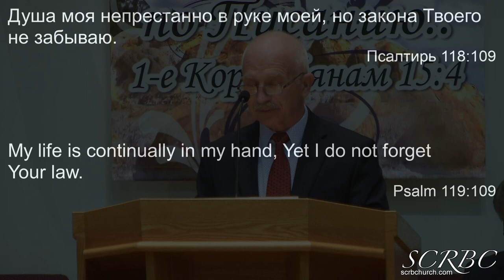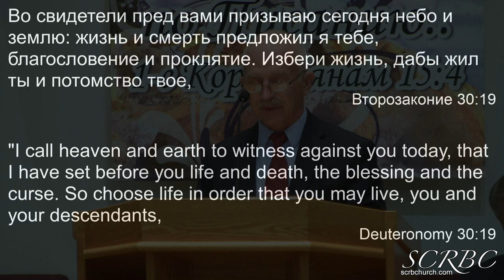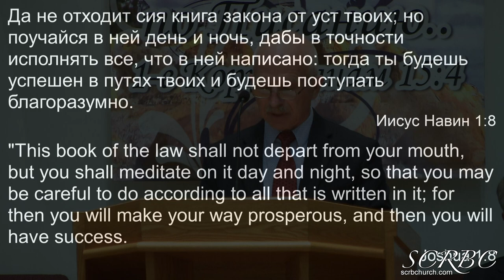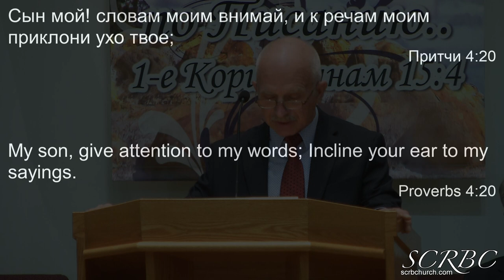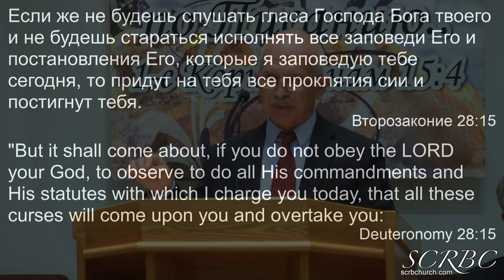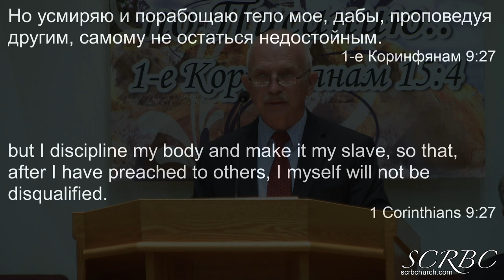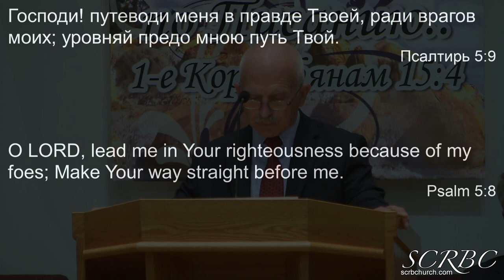04 30 2023 Душа моя в руке моей В Маслов